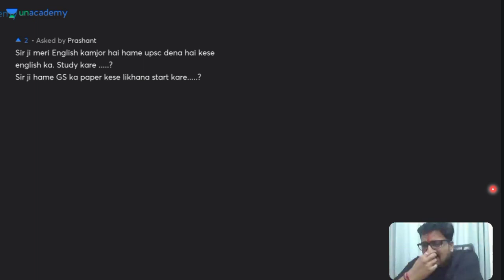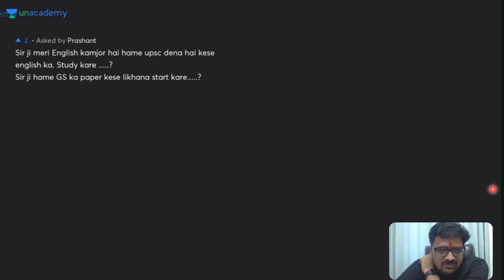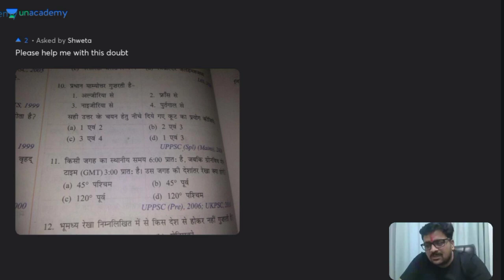Detailed Geography by Ankit Avasthi sir - The Most Comprehensive Playlists Ever !! Part-11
Detailed Geography by Ankit Avasthi sir - The Most Comprehensive Playlists Ever

In this video lecture Ankit Awasthi sir explained in detail all the concepts related to Latitudinal and Longitudinal Coordinates, with diagrams, like Degrees and Minutes, Nautical Miles, Horse Latitudes Longitude,Ocean Sea , Mountains,Pleatue,River's,River System,Lakes,Passes,Bay, etc.

Also learn through Map the location of various Countries on Equator. Countries on Tropic of Cancer, Tropic of Capricorn and Prime Meridian will be taken up in the next session.
Ankit Awasthi sir will complete all the syllabus of world geography. they wil also explained about continent,sea , Ocean etc...
Series for SSC CGL /CHSL/GD/MTS Hindi aspirants